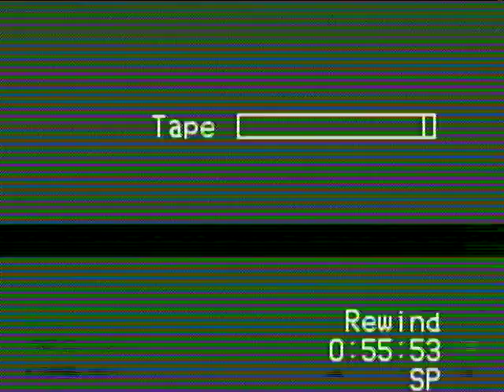Great Performances 1985 Cinderella Ballet hosted by Kermit & Piggy Part 1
Kermit the Frog and Miss Piggy hosted an episode broadcast on December 7, 1985 featuring the San Francisco Ballet performing Cinderella (from Prokofiev's score). The ballet was choreographed by Lew Christensen and Michael Smuin with Evelyn Cisneros as Cinderella and Vane Vest and Tom Ruud as the stepsisters.